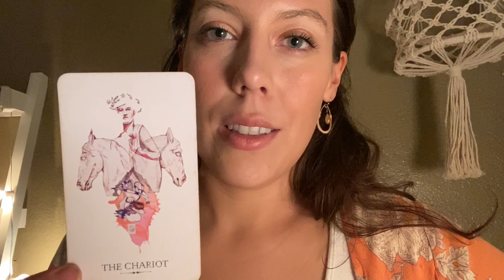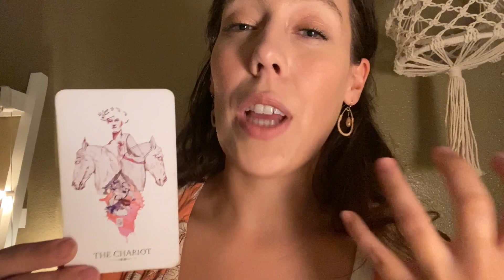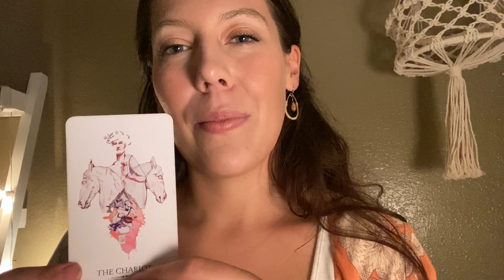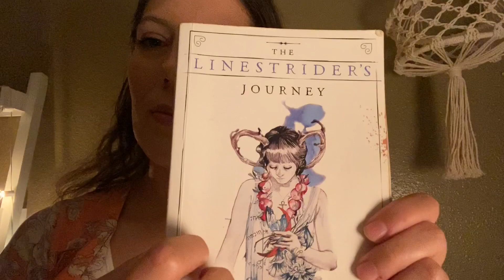ASMR | REIKI ENERGY HEALING FOR RELAXATION | TAROT CARD FOR LEO SEASON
Hello!
I hope you are well. Tonight’s video is a quick distance reiki healing session intended to help you feel relaxed and rejuvenated, specifically focusing on your heart center. I recorded this a few days ago on the first day of Leo season. Happy birthday Leo’s! 🦁

Below I’ve listed the animals and images that came up during our session. Feel free to journal about what these animals/images mean to you or Google information on them as power animals or the spiritual meaning of each. Feel free to let me know if any of these resonate with you, I’d love to hear!

- Jaguar (seen at 7:40 in the crown chakra)
- Ocean waves (seen at 10:00 in root)
- Purple trumpet lilies (seen at 12:27)
- Tumbleweed (seen at 13:50 in third eye)
- Clouds (seen at 17:50)
- Fog lifting from your crown (18:00)

I pick a tarot card for the collective at 19:00 🤍

Erin

Reiki Level 1 & 2 Teacher:
Lune Innate